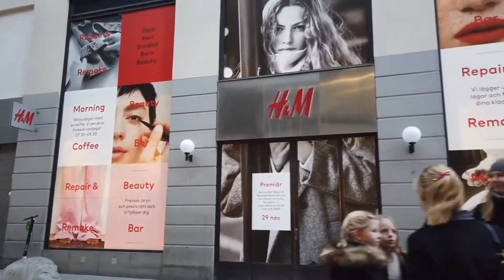** Walking in STOCKHOLM * Sweden 🇸🇪 * Central City to Old Town * Caminhando em STOCKHOLM * SUÉCIA **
Stockholm is Sweden's capital city and the largest of the country.

We start our winter tour at the central Kungsgatan and Sveavägen crossing. Walking south to to centre of Stockholm we pass the Stockholm Concert Hall (Stockholms Konserthus) with the Weekend Market. On Sergelgatan there are many shops in this commercial center of Stockholm
This time we chose a different route from Norrmalm towards Gamla stan: on our way we see the Klara Church as we head to Stockholms Centralstation.

From the train station we now head into the old town Gamla Stan. First we pass the Riddarholmen Church ( Riddarholmskyrkan ). Then we see the Nobel Museum, The Royal Palace (Kungliga slottet). It's getting darker and the cobble stoned streets are still busy with tourists on this cold winter evening.

We end the walk at the Skeppsbron waterside as the night arrives.